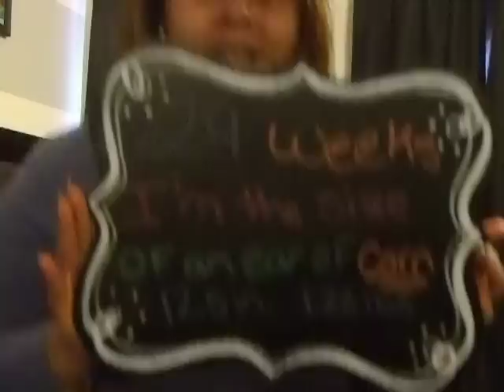23 & 24 week pregnancy update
here is my 23 & 24 week pregnancy update. Its a little late but here it is.